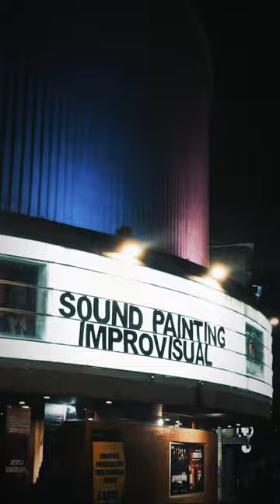Linda Habitante - Soundpainting Music Sessions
Así se vivió el 27 de febrero en el Teatro Libre, la segunda fecha de Soundpainting Music Sessions.